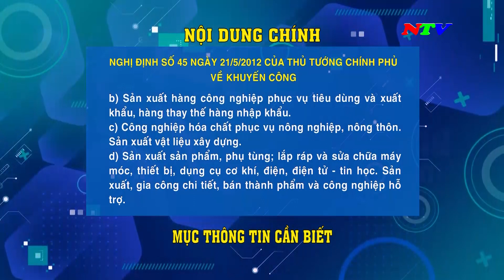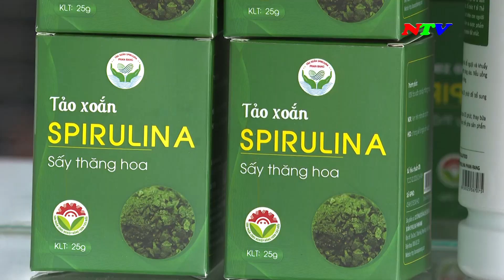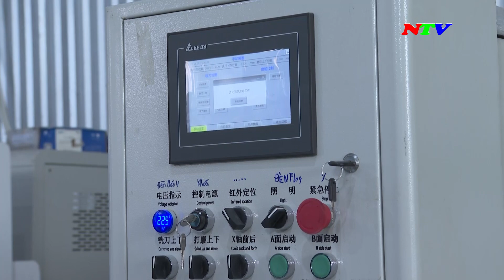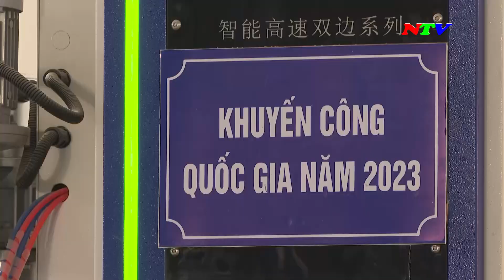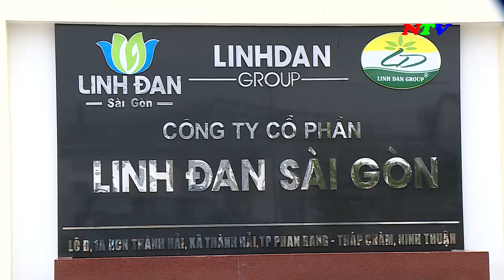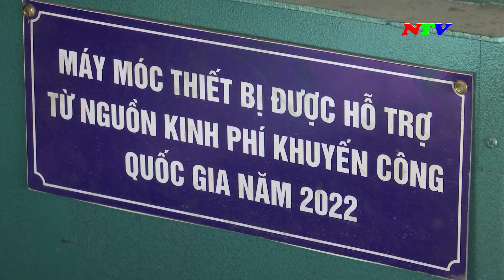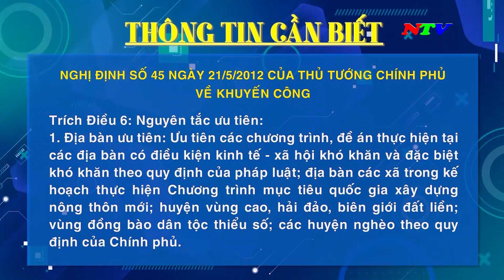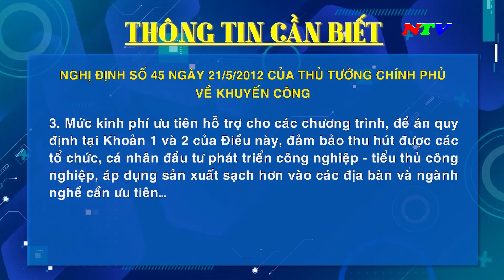Tạp chí Khuyến công - Tháng 9/2023 | NTV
Các chương trình chính:
285A, đường 21/8, thành phố Phan Rang - Tháp Chàm, tỉnh Ninh Thuận